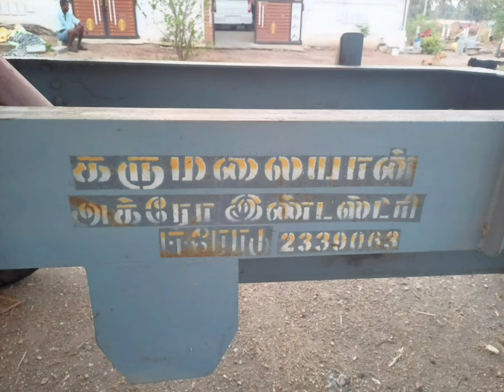Force Balwan 500 tractor + Trailer for sale / 50hp டிராக்டர் உடன் பெட்டி விற்பனைக்கு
டிராக்டர் விற்பனைக்கு

Force Balwan 500  டிராக்டர் விவரம்

📖மாடல் - 2007
 👳‍♂️ஓனர் : 2
🐴50hp
💧ஆயில் பிரேக்
🚜டூயல் கிளர்ச்
🚜டூயல் பீடியோ
⛽அதிக அளவில் மைலேஜ்
🚜அதிக இழுவை திறன்

Force Balwan 500
 டிராக்டர்  உடன் கருமலையான் கட்டு பெட்டி இரண்டும் விற்பனைக்கு

 இடம் கோவை மாவட்டம்
அன்னூர் அருகில்

🌲🌲மீண்டும் மலரும் 🌲🌲
இந்த லிங்கை கிளிக் செய்யவும்

தொடர்புக்கு தொலைபேசி எண் :
விற்பனை முடிந்தது